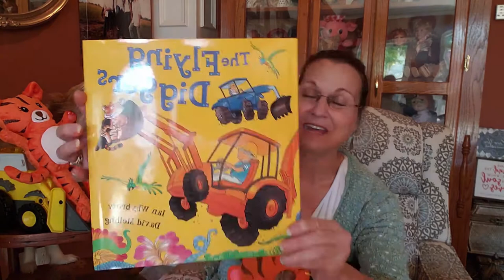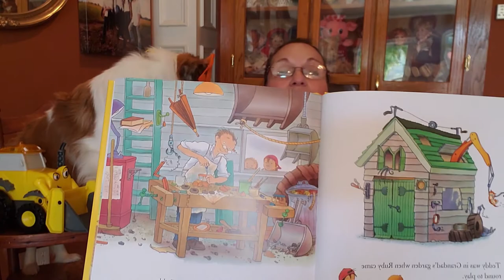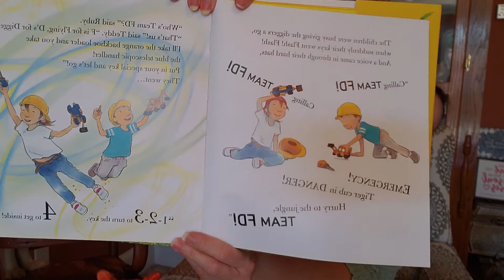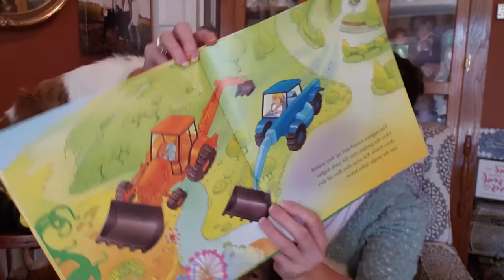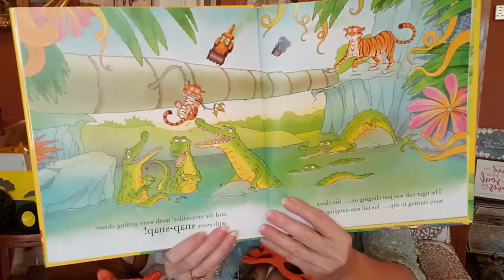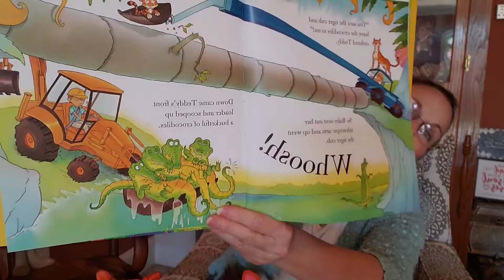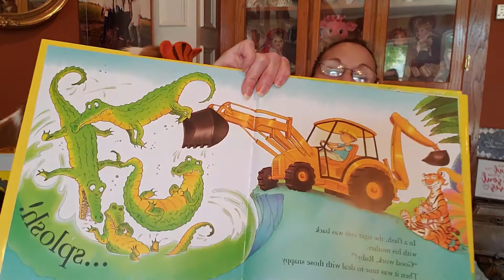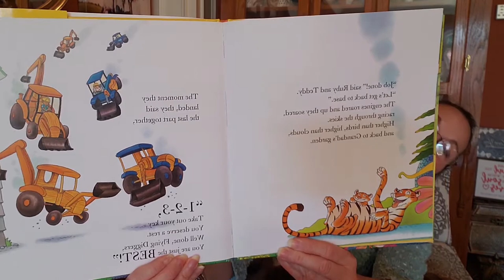Storytime with Dixie Rose and Lottie-Dottie-Da Ep.11 The Flying Diggers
Having a super fun time reading The Flying Diggers Written by Ian Whybrow and David Melling